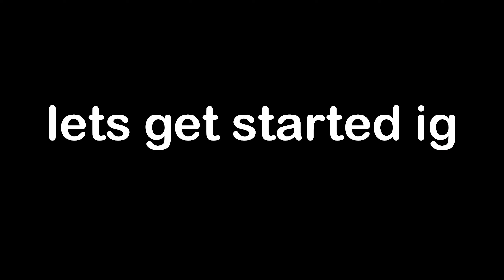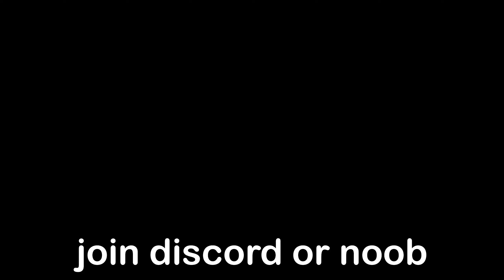the drag race (plane crazy)